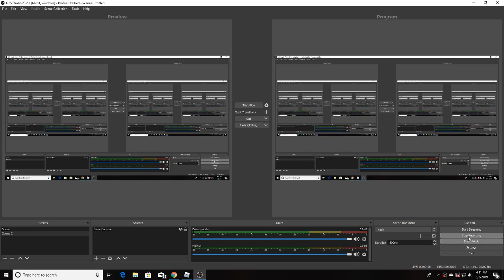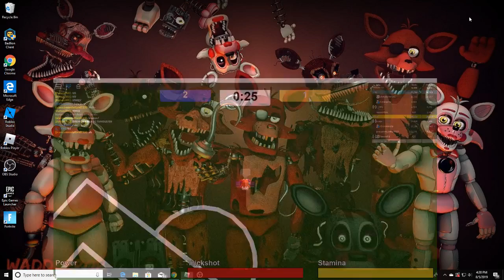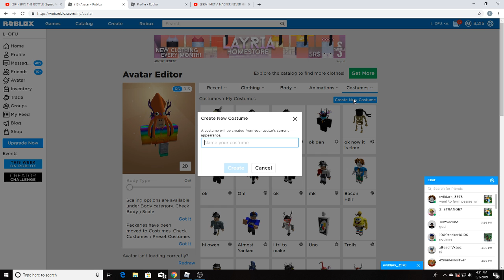Playing Kick Off with friends!